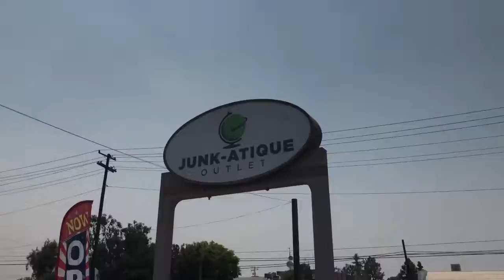More thrifting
I need help honestly